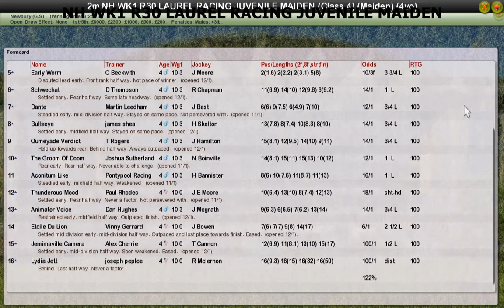NH WK1 R30 LAUREL RACING JUVENILE MAIDEN